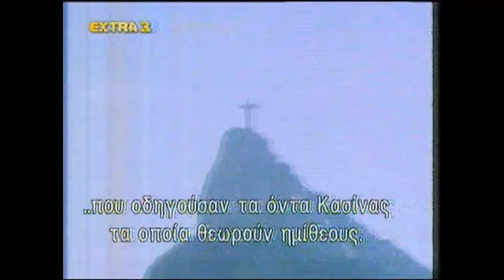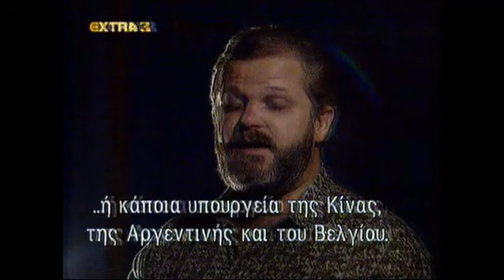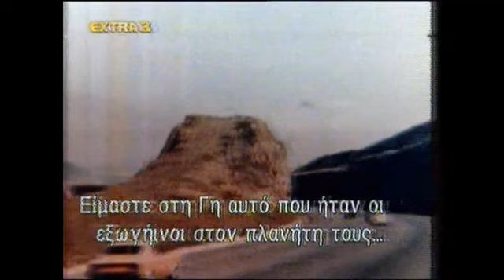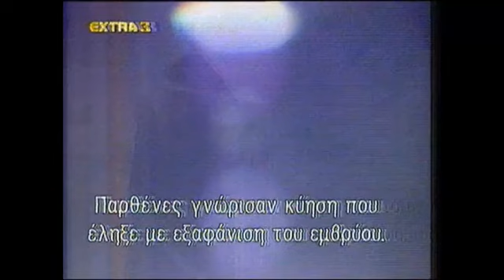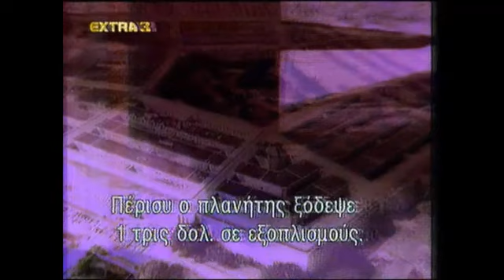🟢 UFO DOCUMENTARY - SΤANTON Τ FREIDMAN